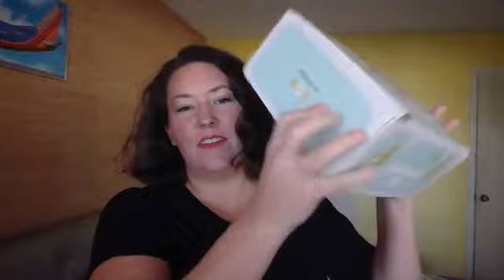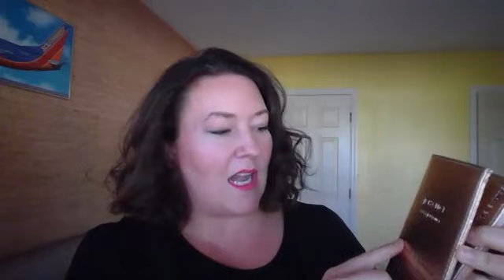January Un-boxing and Review or Fly Girl Box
Fly Girl Box January Un-Boxing

Have you tried the best monthly subscription box for flight attendants and women travelers.